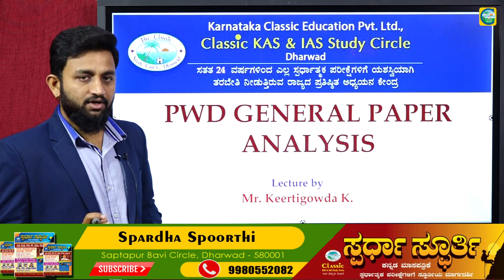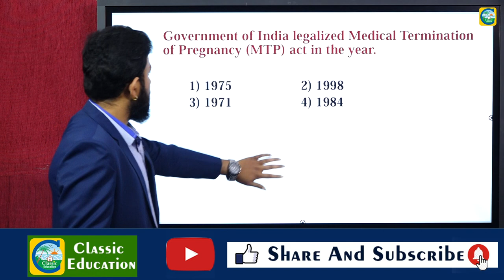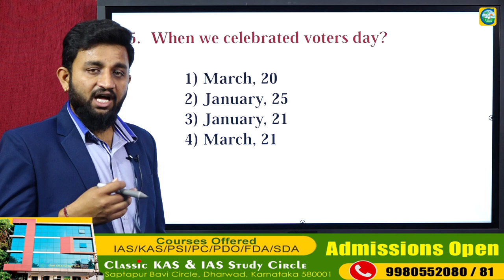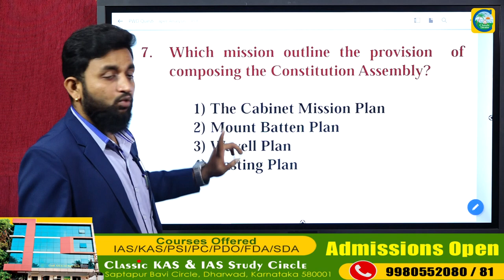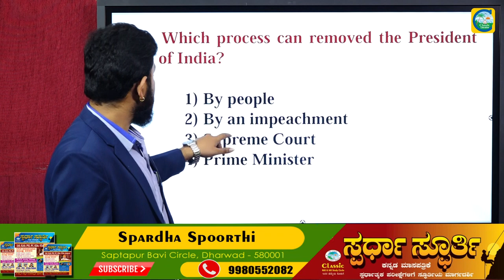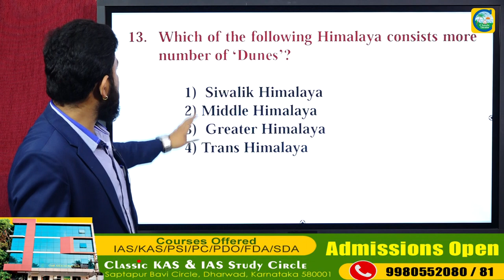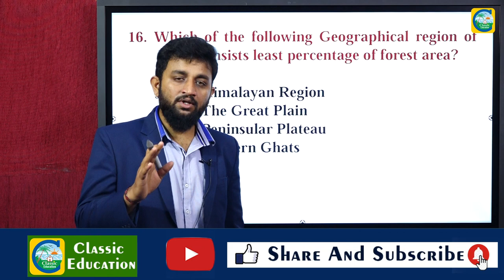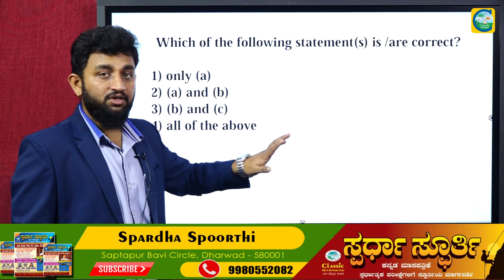PWD AE KEY ANSWER ANALYSIS||14-12-2021ರಂದು ನಡೆದ AE ಪ್ರಶ್ನೆ ಪತ್ರಿಕೆ ವಿಶ್ಲೇಷಣೆ||Classic Education